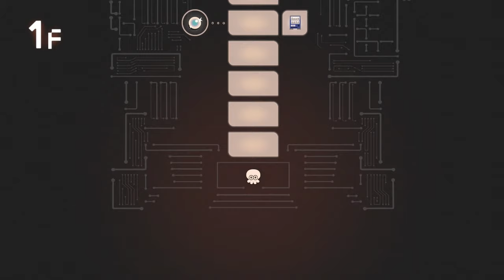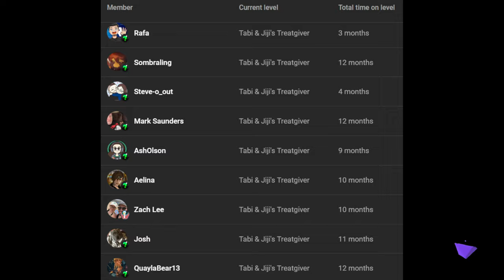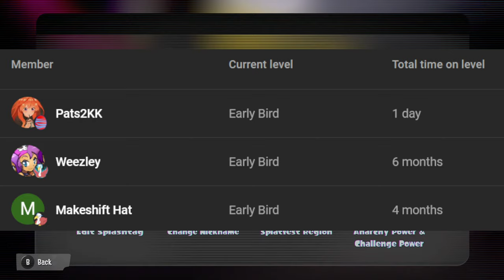Side Order | Palette Keys & Locker Unlocks | Splatoon 3 (Nintendo Switch 100% Gameplay Walkthrough)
Welcome to Part 3 my Splatoon 3 Side Order 100% gameplay walkthrough on Nintendo Switch! In this single-player roguelite story portion of the Expansion Pass DLC we play as Agent 8 from the Splatoon 2 Octo Expansion and team up with Pearl to find Marina.

🗨️🦆 Hey there! I'm Adam (aka Swimming Bird) & I play games each day to share my experiences with you. I do my best to read every comment, so please let me know if you like the videos & streams. Thank you for taking the time to watch!